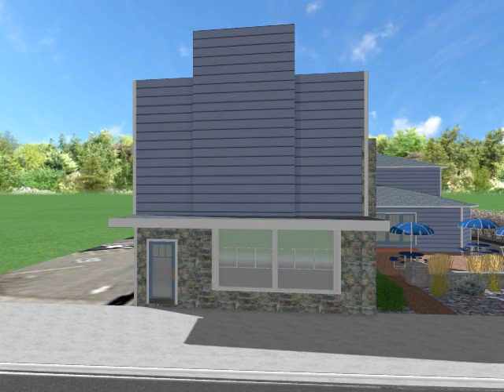Curate Kitchen - Uvision